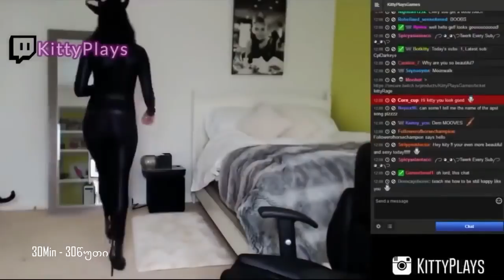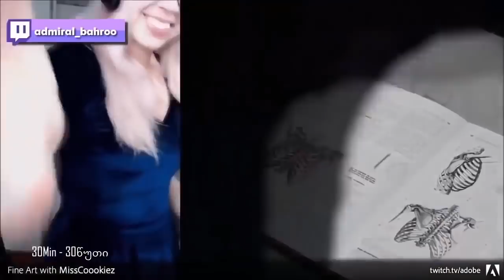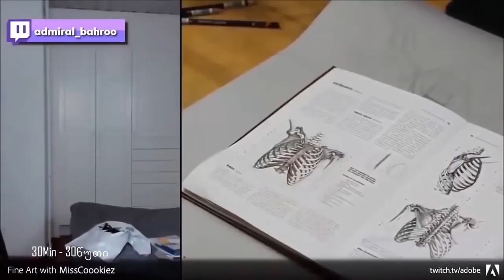Ultimate Twitch Girls Streamer Moments